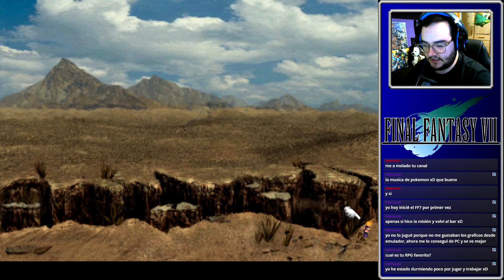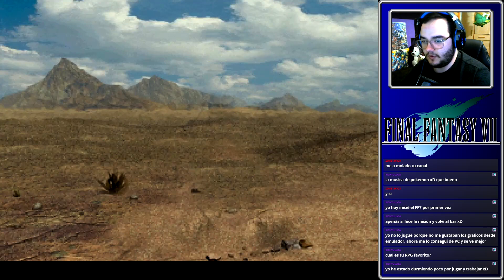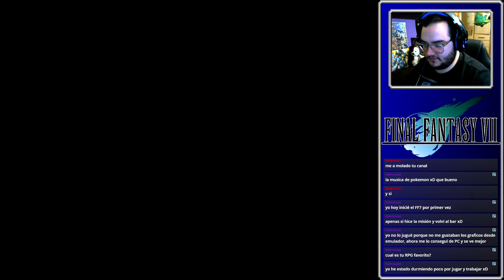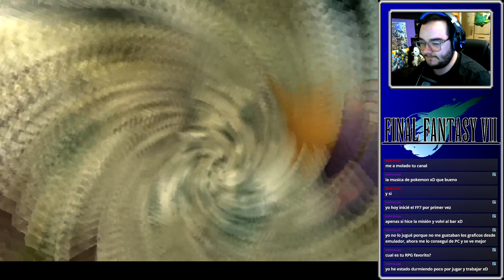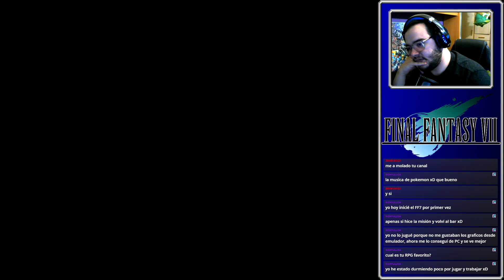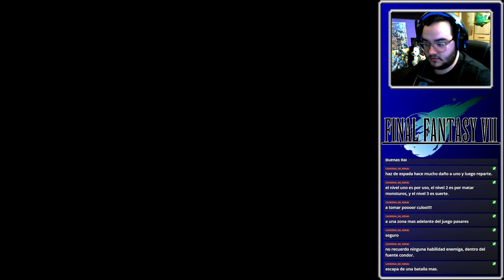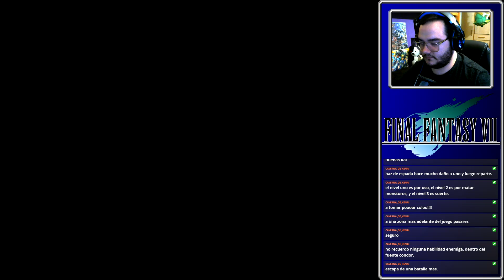Final Fantasy VII - Directo 8